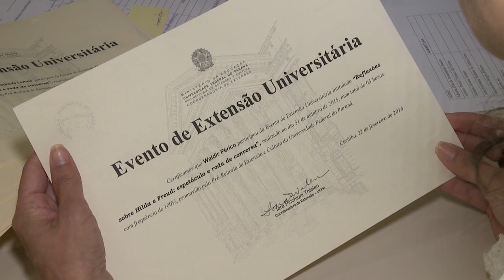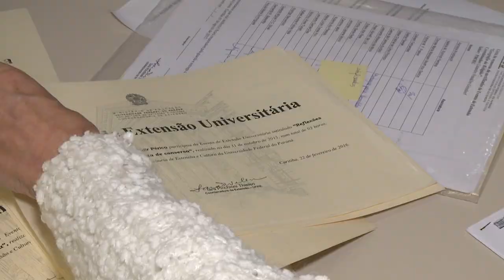Informa | Certificados digitais de extensão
Coordenadores que queiram emitir certificados de extensão de forma online agora contam com o Sistema Integrado de Gestão da Extensão Universitária, o SIGEU. Por meio da plataforma, é possível conseguir certificação automática e digital, gerando economia de papel e de tempo.